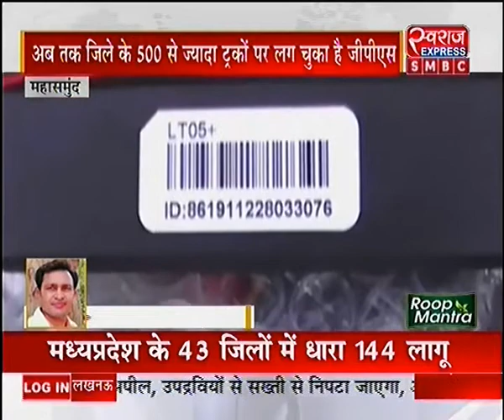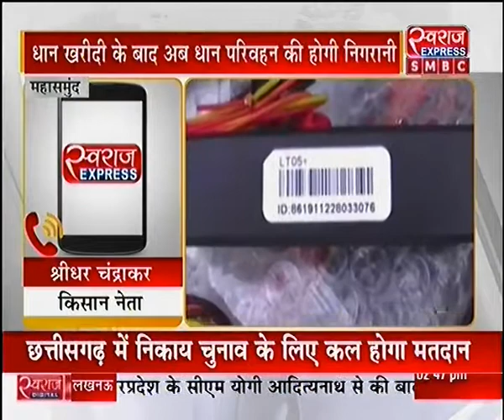महासमुंदः धान परिवहन कर रहे ट्रकों पर जीपीएस सिस्टम